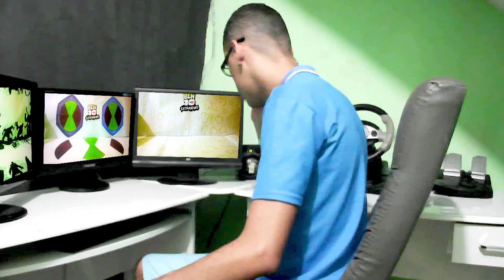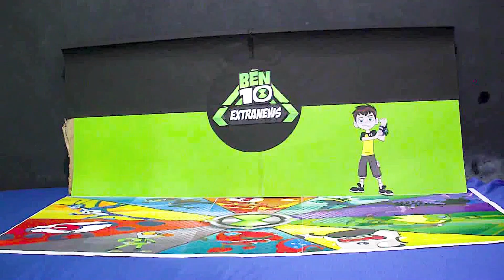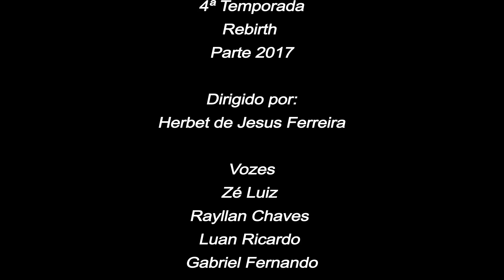Ben 10 Extranews 4ª Temporada - Rebirth Parte 2017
HOJE ESTREIA A NOVA TEMPORADA DO EXTRANEWS:

Sinopse:
Em maio de 2021 Herbet decidiu viajar entre dimensões para encontrar uma dimensão em que tem o cenário da 5ª série (O 5NS) da franquia Ben 10 (O Reboot), agora vamos reviver um flashback lembrando o que aconteceu nessa dimensão que Herbet está procurando, entretanto iremos ver o aconteceu apenas no ano de 2017. E é entendendo o passado que vamos saber sobre o futuro nessa 4ª Temporada Rebirth Parte 2017!

Este é um remake de um capítulo que já tinha sido revelado em 2017, foi refeito a edição remasterizado.
Ben 10 Extranews - Capítulo 2 - Dimensão Alternativa

Obs. Foi um fã do canal que deu a dica para ter esse nome na temporada, e eu adorei OBG!

TikTok para ficar por dentro de outros tipos de vídeos

E para conversar comigo e outros fãs entre no DISCORD